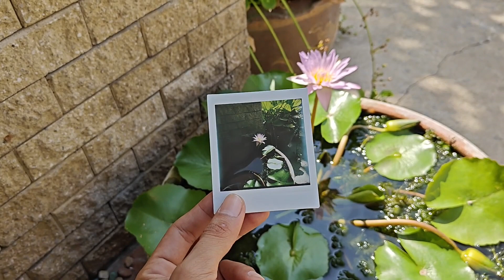Hasselblad 503CX with HassPBiii#hasselblad